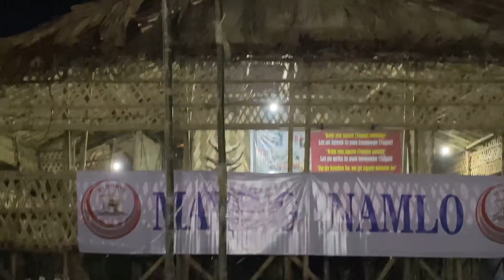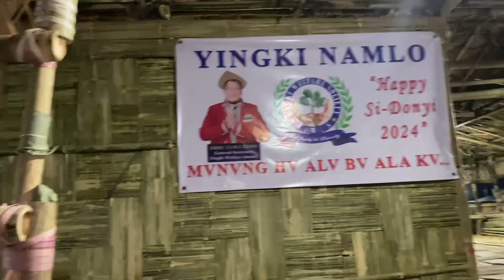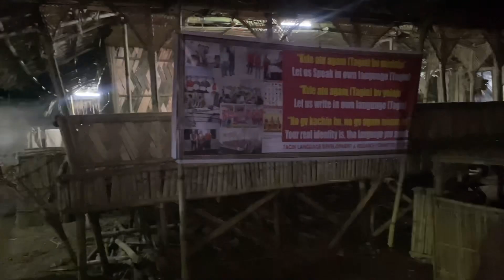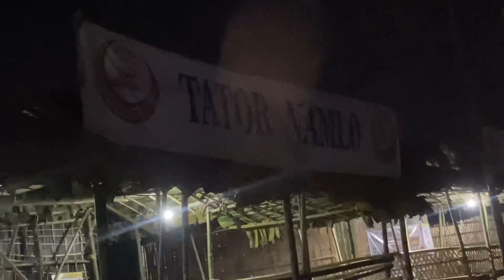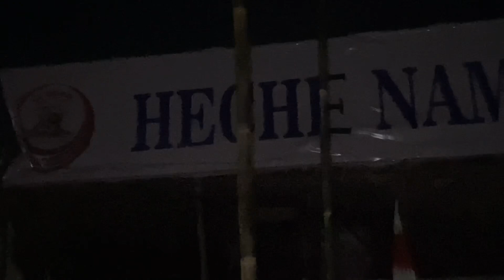Tagin Namlo| Upper Subansiri| Daporijo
So today’s video is all about the Namlo’s made by every society of Tagin Tribe.